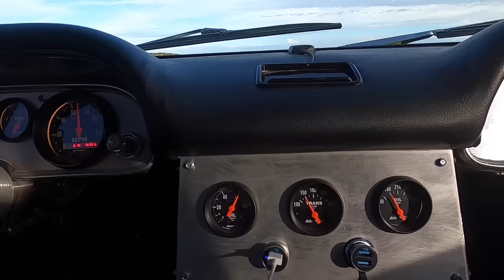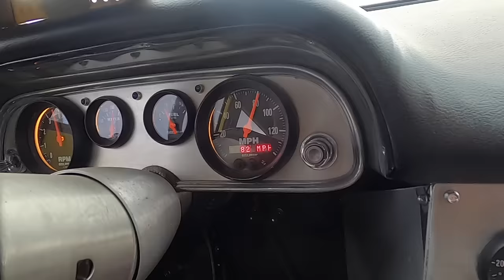The Morrvair Takes On The Rubicon Trail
So I got a to test out the Morrvair on the Rubicon trail with other extremely capable Jeeps.

Shop tools!